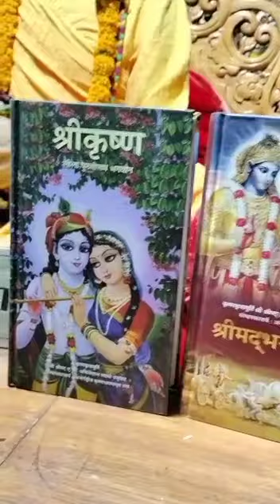भोपाल के पास में मंडीगढ में नगर संकीर्तन प्रसाद वितरण